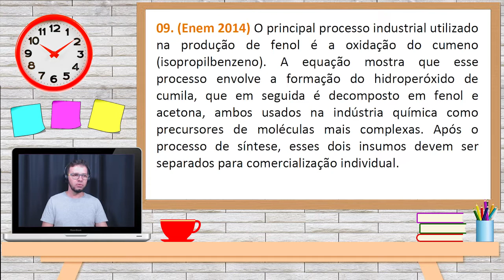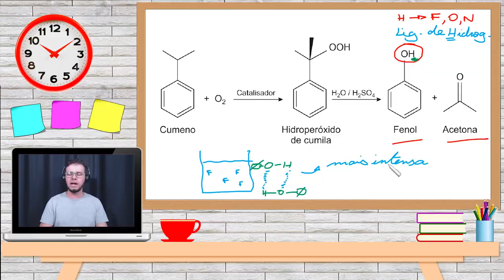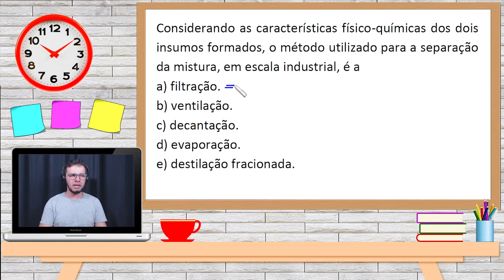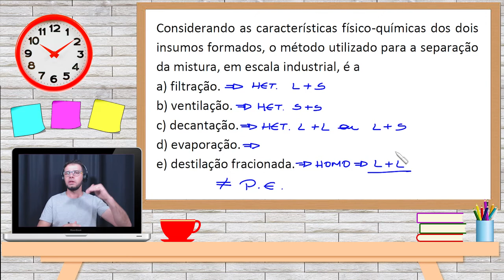Como Aprender Força intermolecular e propriedades físicas além de ser um top 5 do Enem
⇧ ⇧ ⇧ ⇧ ⇧ ⇧ ⇧ ⇧ ⇧ Galera... Essa aula trata de um dos assuntos TOP 5 do ENEM...

Super importante... Sei que não é a coisa mais legal que você vai fazer no seu dia (kkkk), mas isso vai te deixar mais perto dos seus sonhos!!! Bora encarar???

Grande abraço,
Prof. Marx